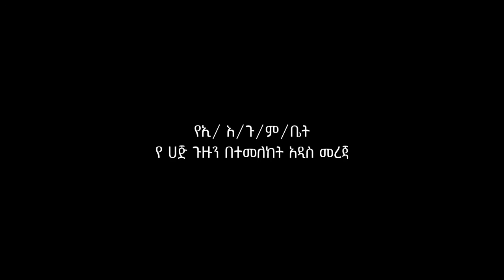Sababa Hajjiin Qaalooyteef .Ajab